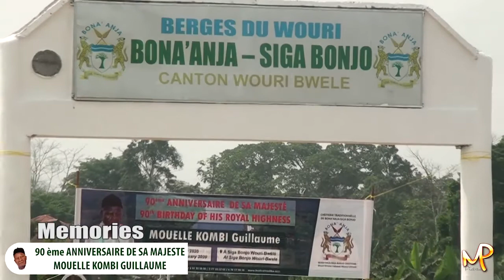Memories 90 anniversaire de sa Majesté MOUELLE KOMBI GUILLAUME.mp4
By MP PICTURES